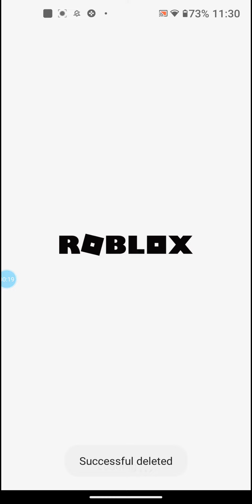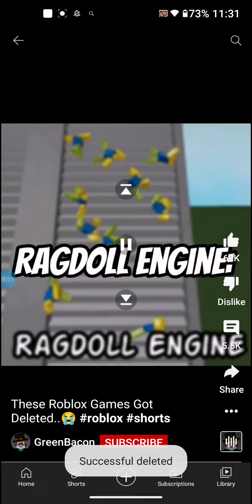"me watching shorts" (random video)